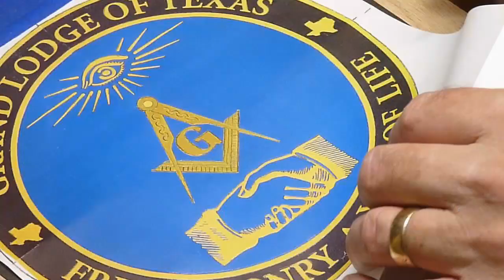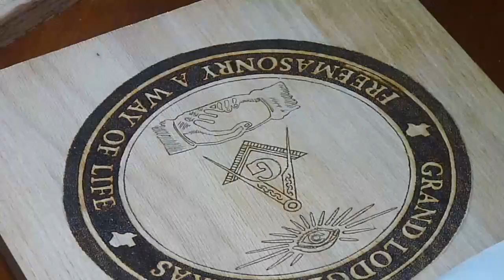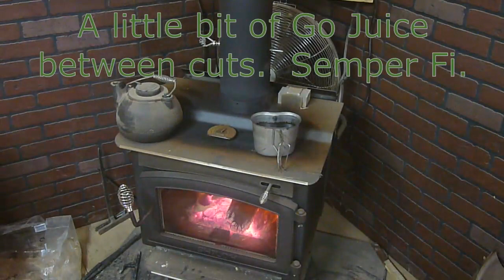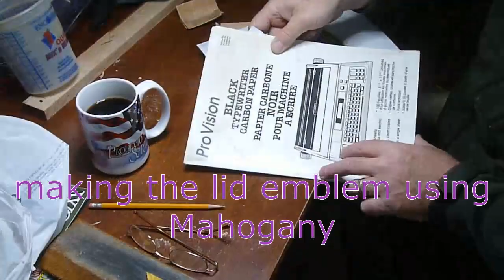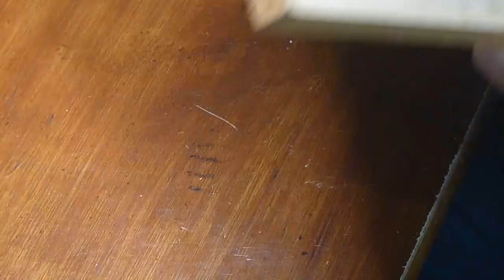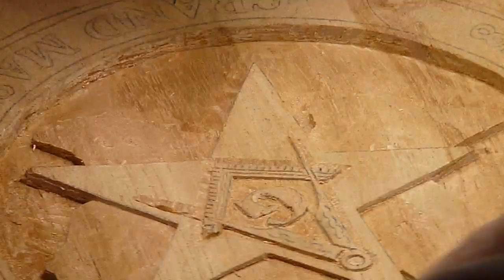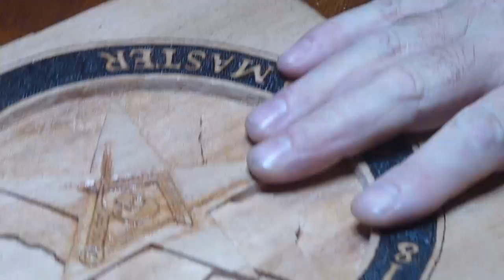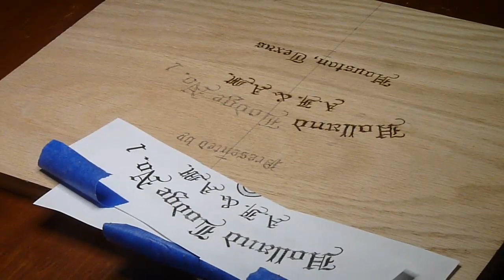2018 Grand Master of Texas Keepsake Box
Commissioned by Brad Reel PM, of Holland Lodge No. 1, A.F.  & A.M. for the 2018 Grand Master of Texas Tommy F. Chapman.  I am not a Freemason, but am honored to be chosen for this project.  I use basic woodworking, carving, and wood burning (pyrography) over the course of many weeks to complete this piece, which I hope will be an heirloom.  I use Red Oak, Mahogany, Basswood, and Purpleheart woods.